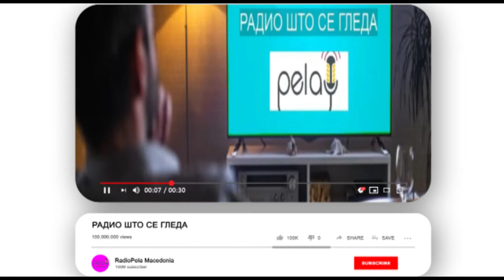RadioPela Macedonia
РАДИО ШТО СЕ ГЛЕДА
96,8 ФМ